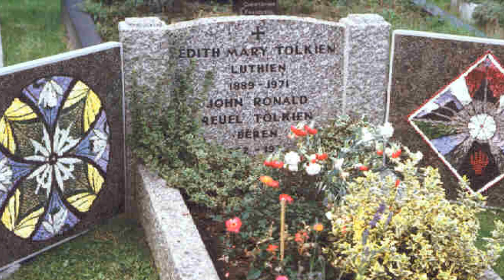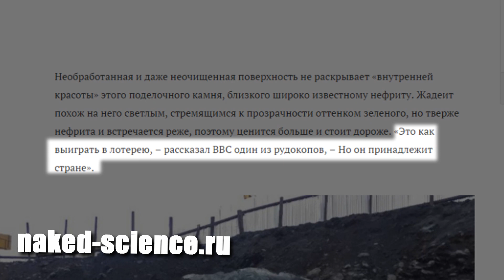MacBook Pro теперь без USB порта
Выпуск №423.

Новенькое в блоге:
Тизер-трейлер «Стражей Галактики 2» -